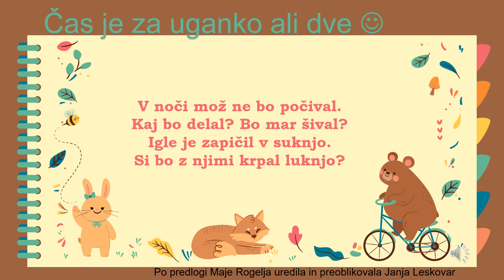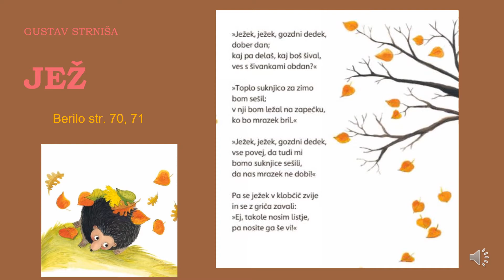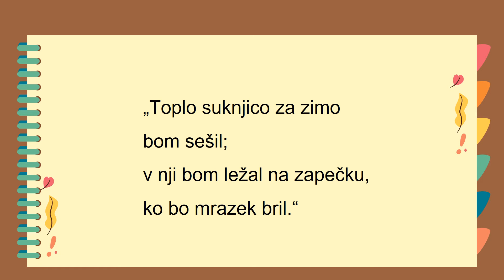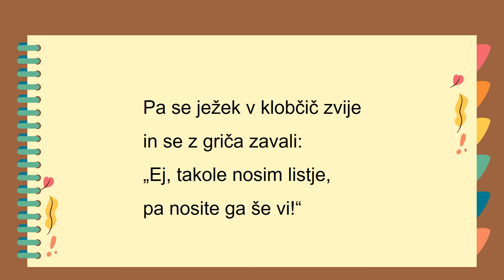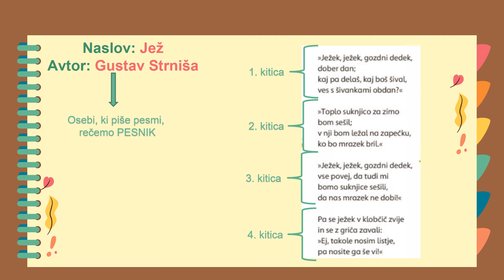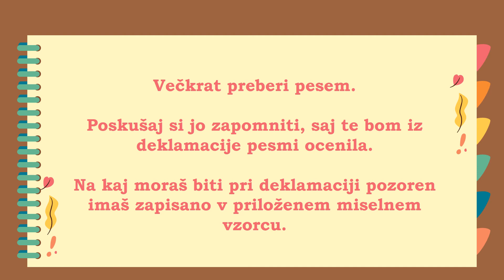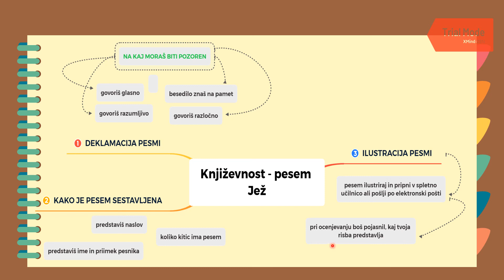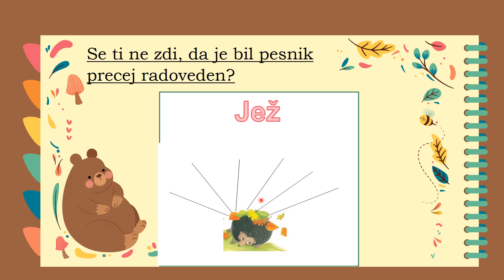Pesem Jež obravnava pesmi